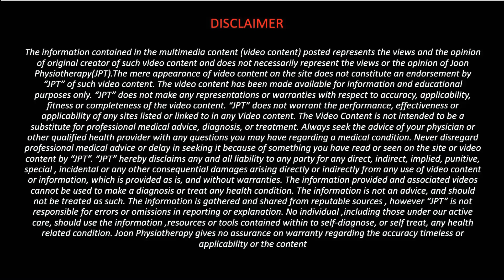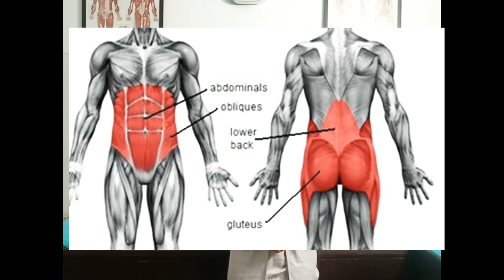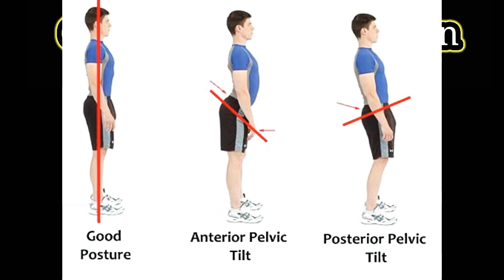CAN YOUR POSTURE AFFECT THE RECOVERY OF YOUR KNEE DEFORMITY ? HOW CAN YOU SPEEDUP THE RECOVERY ?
Hello friends ,
Welcome to the new video of Joon Physiotherapy Channel